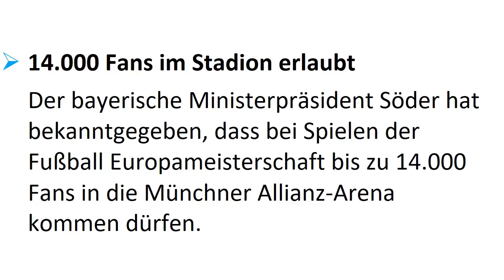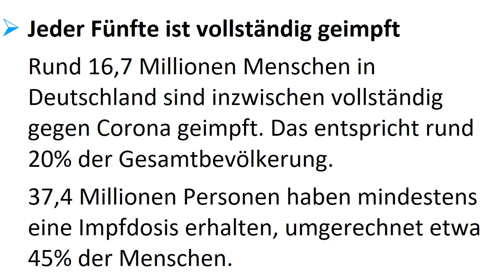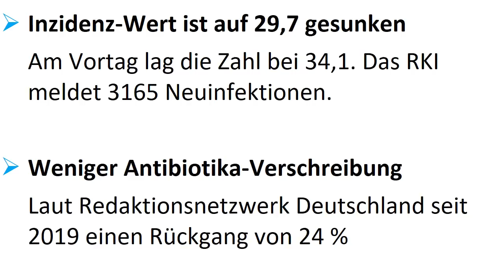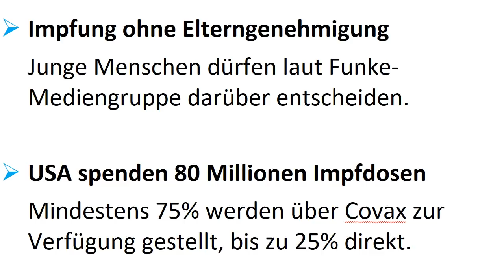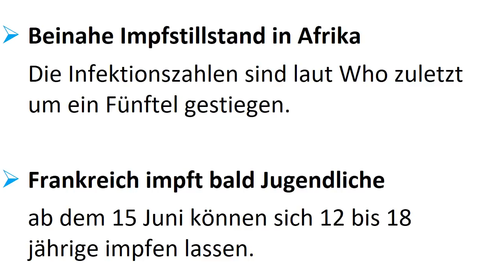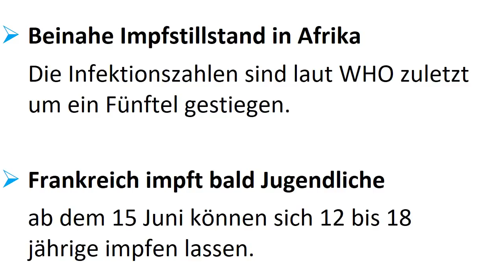Nachrichten Deutschland / اخبار آلمانی با احسان